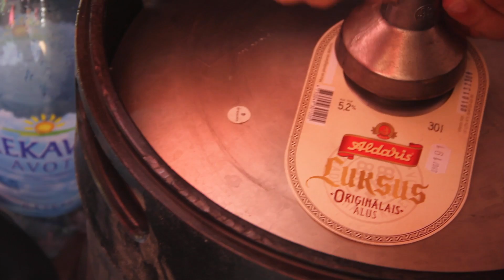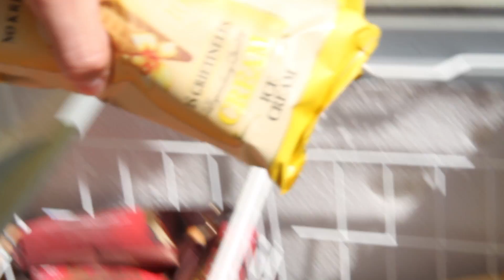"Ej Ratā" bufete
Siguldas Svētku laukumā, atvērta brīvdienās